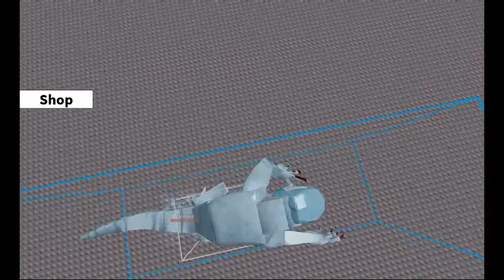robloxapp 20200926 1428488